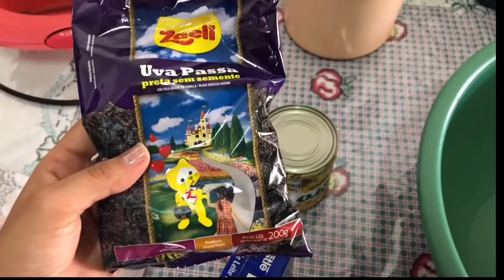VLOG: NOSSO NATAL EM FAMÍLIA 2019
Me acompanhe no meu Instagram